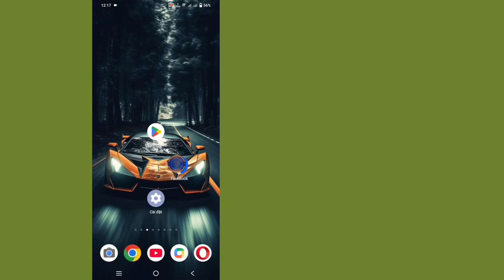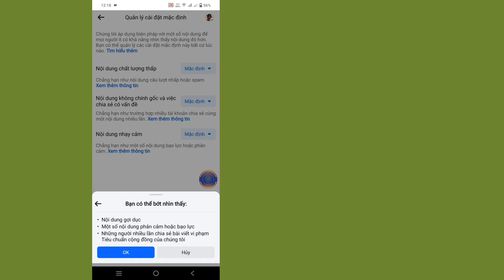Cách tắt nội dung nhạy cảm trên Facebook (quy trình mới) | Cài đặt nội dung nhạy cảm của Facebook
Chào mừng bạn đến với giải pháp Dynamik kênh của tôi.
Trong video này, bạn sẽ tắt nội dung nhạy cảm trên Facebook
Tôi hy vọng video này là hữu ích của bạn.
Vui lòng đăng ký và nhấp vào biểu tượng Bell vào kênh của tôi để biết thêm video | | Nếu bạn có bất kỳ câu hỏi và nhầm lẫn, xin vui lòng để tôi bình luận dưới đây

1. Nội dung nhạy cảm của Facebook.
2. Tắt bộ lọc nội dung nhạy cảm.
3. Cài đặt nội dung nhạy cảm Facebook.
4. Cài đặt quyền riêng tư của Facebook.
5. Kiểm soát nội dung nhạy cảm Facebook.
6. Tắt bộ lọc nội dung Facebook.
7. Kiểm soát nội dung Facebook 2024.
8. Cảnh báo nội dung nhạy cảm Facebook.
9. Hạn chế nội dung Facebook.
10. Xóa bộ lọc nội dung nhạy cảm trên Facebook.

➤ Cần hỗ trợ của bạn 🙏